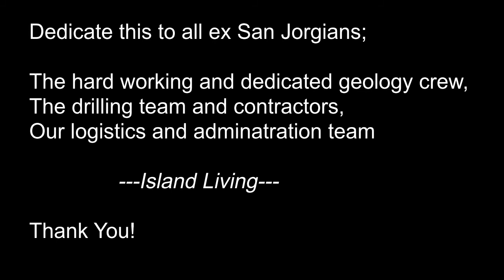San Jorge Nickel Mining in Solomon Islands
First ever nickel Mining in the history of Solomon Islands, is on San Jorge Island, Isabel Province. Unfortunately the operation was on halt as the direct result of not granting the export permit to the company to ship its ore overseas. This video shows the current status of the operation site on San Jorge Island, after the operation ceased.